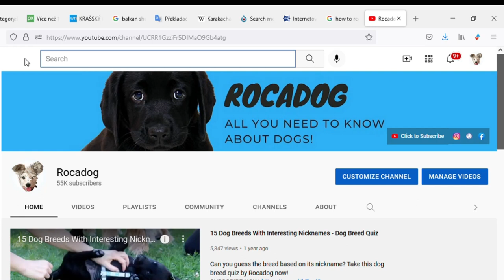TOP 10 Small Dogs With Big Dog Personalities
10 small dog breeds with big dog personalities. In this video i will show you 10 small dog breeds that are amazing even for people who love big dogs.

Many people love big dogs, but for some reason, they can not have one. Lucky for them, there are many many small dog breeds that have the typical "big dog personality". They are very brave, lively and adventurous. And in this video i will show you 10 dog breeds that are just like that!

Small dog breeds that are good for big dog lovers VIDEO TIMESTAMSP:
0:42 Miniature Schnauzer
0:57 Small Terriers
1:20 Shiba Inu
1:48 Miniature Pinscher
2:04 Welsh Corgi
2:22 Shetland Sheepdog
2:43 Beagle
3:05 Schipperke
3:25 Dachshund
3:47 Miniature Bull Terrier